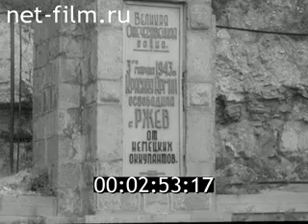Киножурнал "Наш край". 1966 год № 46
"Вниз по Волге"